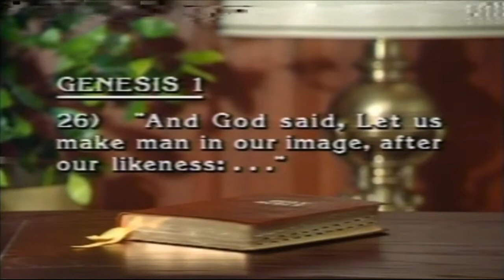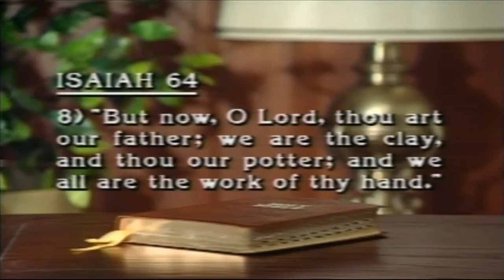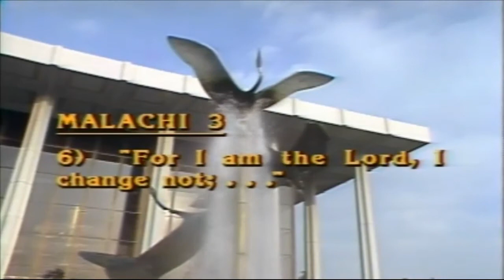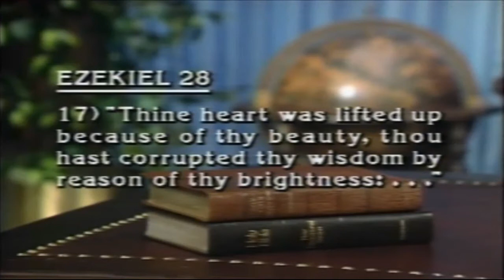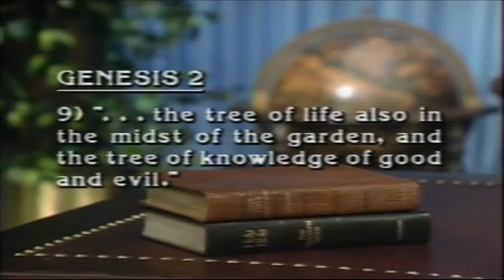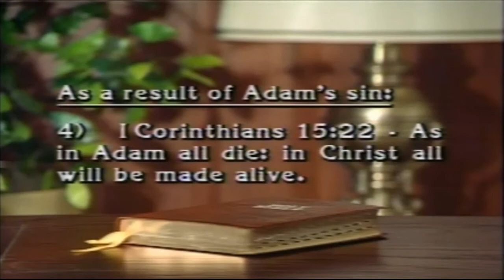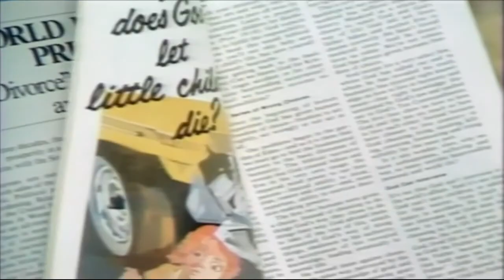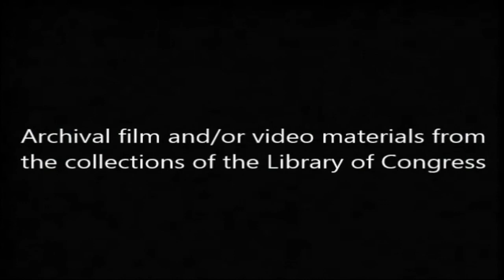Herbert W. Armstrong - Why Noah's Flood - (Official - HD HQ Video)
Herbert W. Armstrong television broadcast, discussing Why Noah's Flood. Former members of the WWCG and Millions Worldwide remember H.W.A 's television broadcast, The World Tomorrow. (Official - HD HQ Video)